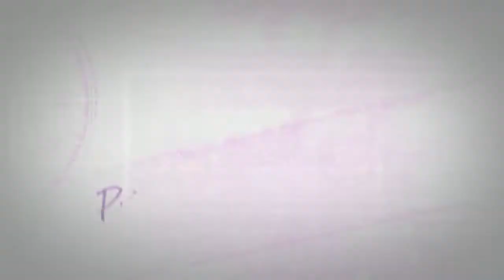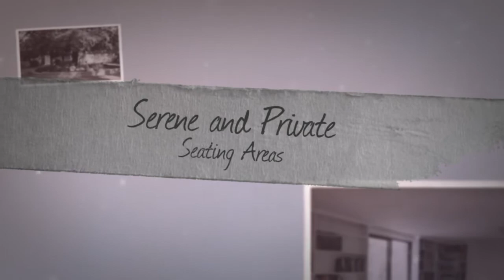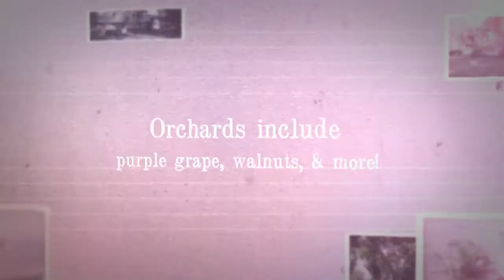El Monte house